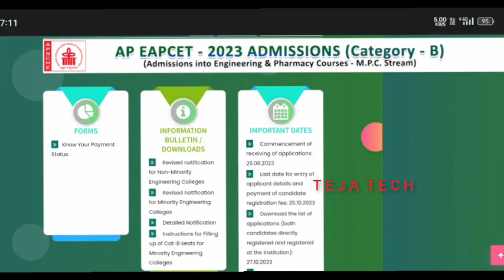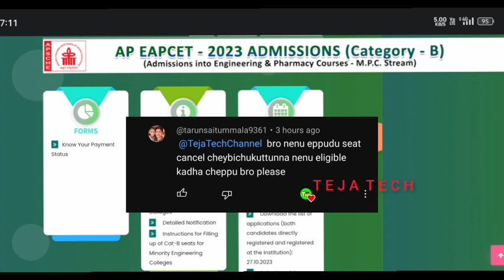Eapcet Phase-3 Subscriber Doubt 🤔 || Eapcet MPC Phase-3 Seats Update 💯